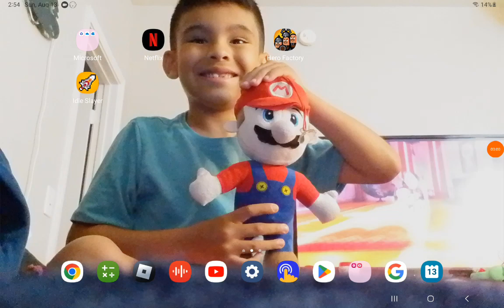THE GAMES PART 4!!!!!!